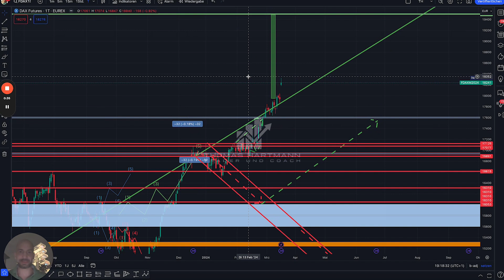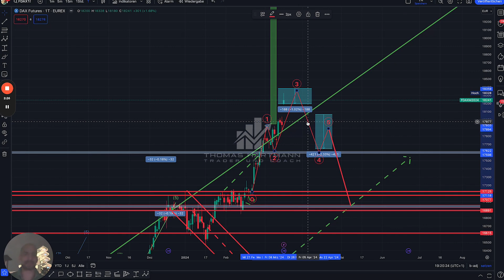Hoffnung auf bullischen Trend! DAX Kursziel 19.500 Punkte?